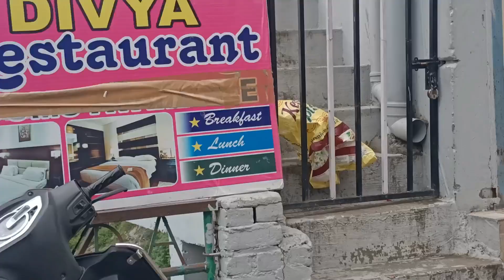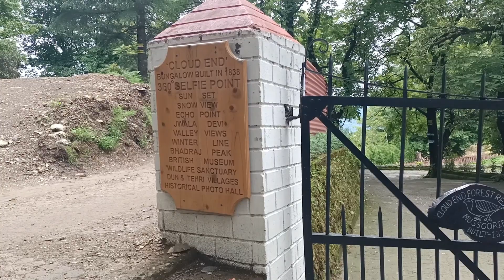Best View Point in Mussoorie | Cloud End & George Everest Peak | My Mussoorie Experience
Hi guys,
I think Cloud End & George Everest Peak are one of the underrated places in Mussoorie.
The  view from here was just unreal,
If you ever plan a trip to Mussoorie, these two places are must visit.
Let me know how was the vlog.